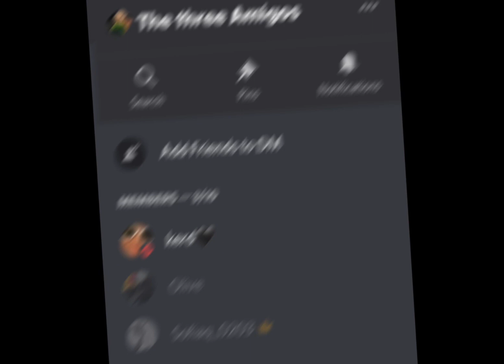November 20, 2022